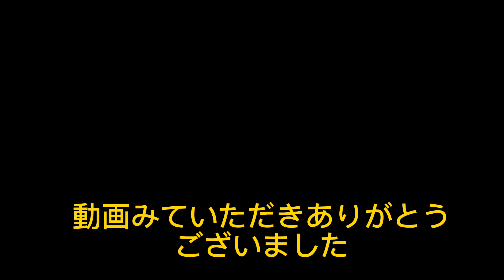まりさは、ビクロイとれるのか⁉️